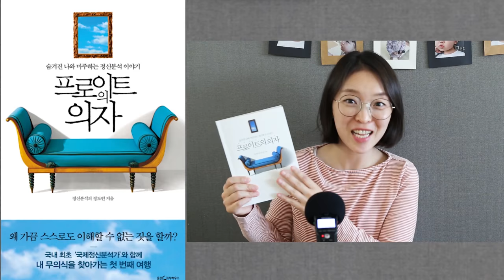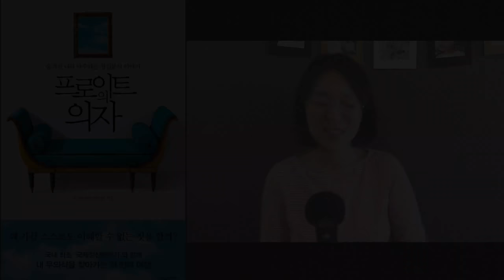심리북튜버 쏭아지네 | 프로이트의 의자, 대중을 위해 쉽게 풀어쓴 정신분석학/ 숨겨진 나와 마주하는 정신분석 이야기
제목 :  프로이트의 의자
저자 :  정도언
출판사 : 인플루엔셜